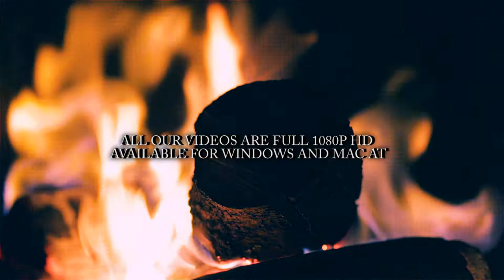Fireplace Screensaver Loopable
This TV screensaver video is a chic, classy little fireplace. It makes a perfect background when entertaining.

Most fireplace videos simply show a fireplace with the surround in full frame. This is ok but not very creative. The FuNkY TV fireplace is different. If you live in a nice apartment, It doesn't look great having an old fireplace on your TV. You need something arty that suits the vibe of your room and this TV screensaver does exactly that!

We hope you enjoy downloading this video. It also comes with a screensaver in both Windows and Mac versions.